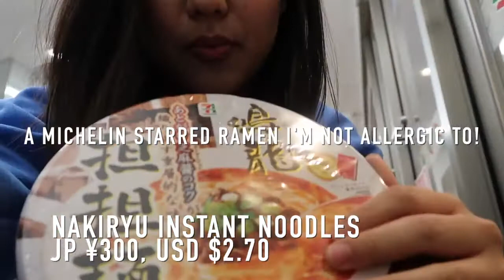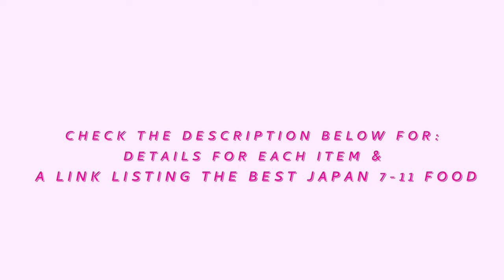Japan 7-11 Food Adventure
*This was filmed pre-pandemic
My mom and I love watching Mikey Chen aka StrictlyDumpling's videos, and so I thought why not film a 7-11 food adventure video since I'm in Tokyo anyways? I've always been so impressed by the variety of foods that 7-11s in Asia (Japan, Korea, Hong Kong, etc.) have to offer. And even though I was cringing at myself while filming this video, I'm so glad I took the time to film this video. It made me feel more comfortable filming in public, and I got to try new snacks that I wouldn't have been exposed to otherwise! Here's a list of what I ate in the video - knock yourself out ;)

- Black Gateau Chocolat USD $2.60
- Egg Sandwich USD $1.80
- Tuna Mayonnaise Onigiri USD $1.00
- Caffé Latte USD $1.20
- Mochifuwa Pancake $1.00
- Sweet Bean Paste Bun $1.10
- Pork Bun $1.10

Items that I didn't try but still bought:
- Yogurt $1.00
- Nakiryu Instant Noodles $2.70 (Technically not Michelin starred ramen, but the establishment that produces this instant ramen has a Michelin star for the ramen it serves in its restaurants)
- C1000 Vitamin C Jelly (Not sure about the price. I found it on eBay for $7 per packet, but I don't recall it being that expensive. This was my mom's personal favorite because she's so used to drinking powdery vitamin c supplement liquids that this jelly drink felt like a treat)